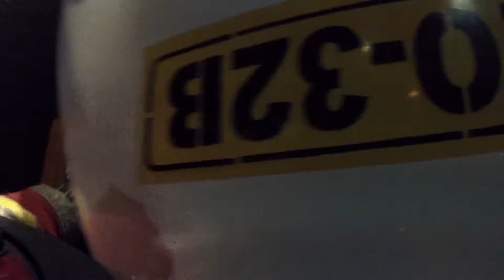Accidente Vehicular en Vía de Evitamiento de Sur a Norte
Accidente Vehicular en la vía de evitamiento, despiste de vehiculo de transporte publico.